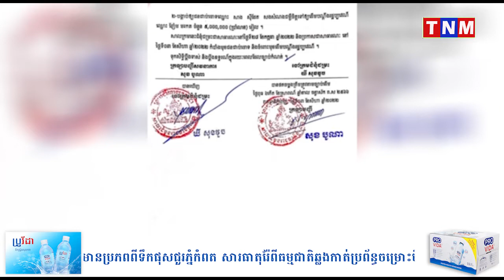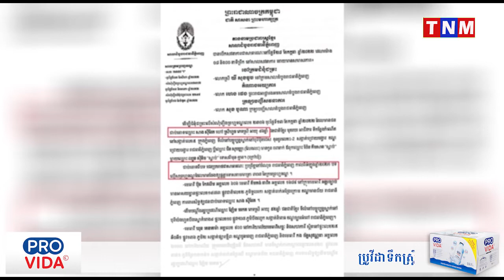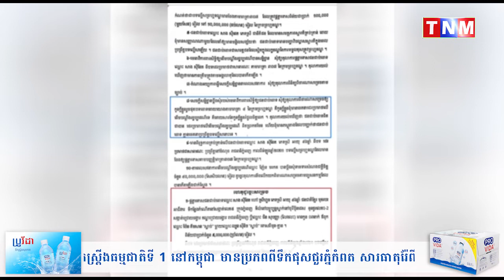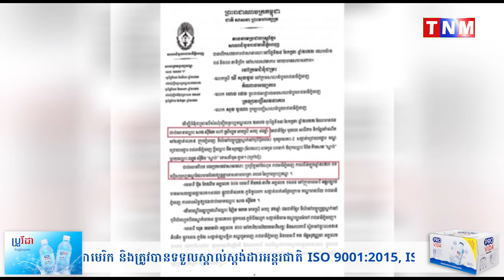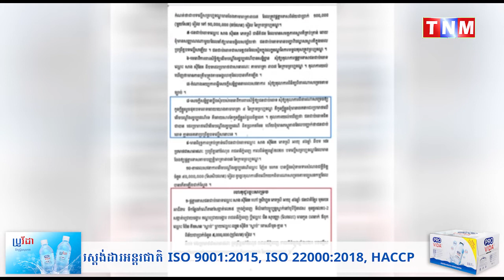លោកជំទាវ ញ៉ែម មរកត រកបានយុត្តិធម៌ ក្រោយពីសាលាដំបូងរាជធានីភ្នំពេញ ប្រកាសសាលក្រម